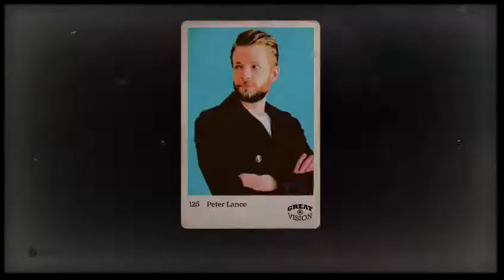wolfenstein 2 story mode (Part 26)